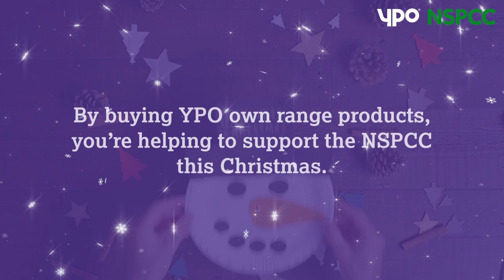YPO and NSPCC partnership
At YPO, we're incredibly proud of our partnership with the NSPCC. The charity has worked to keep children safe for over 130 years, and together, we're fighting for every childhood.

At Christmas, children contact the NSPCC Childline every 45 seconds. Childline is available 24 hours a day, seven days a week, 365 days a year. But the NSPCC needs our help to answer more life-saving calls.